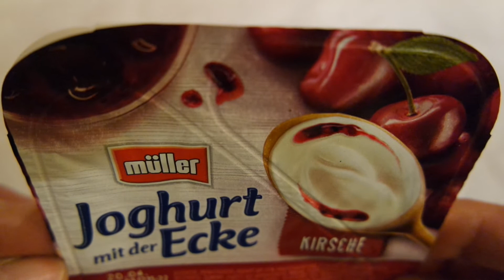Müller Joghurt mit der Ecke Kirsche,unbox